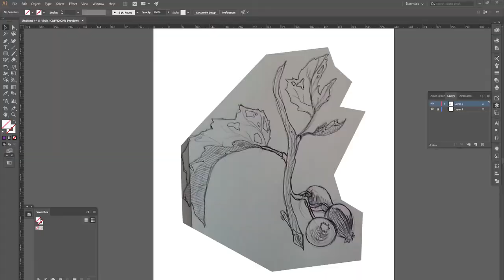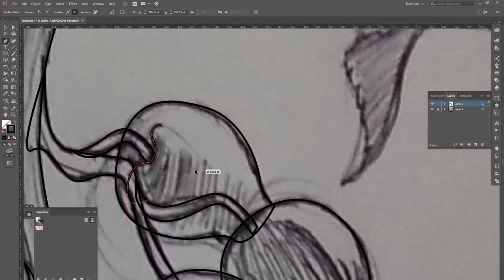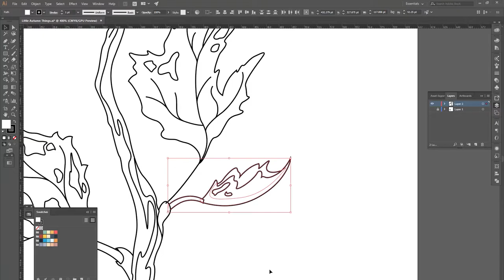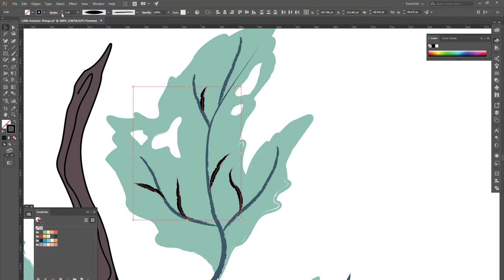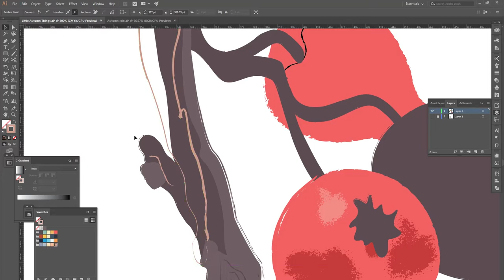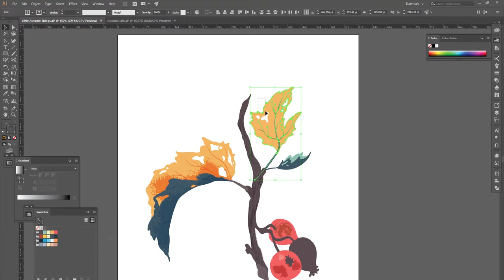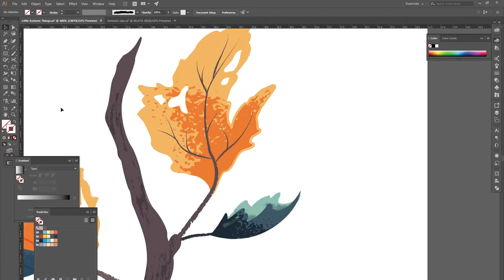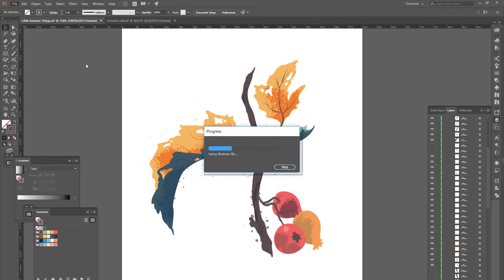Dealing with Art jealousy | Art Talk #2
Drawing some autumn leafs and berries in Illustrator and talking about art jealousy and how to manage it.